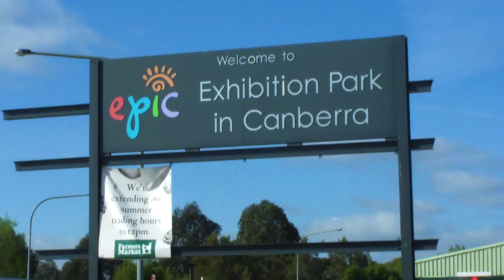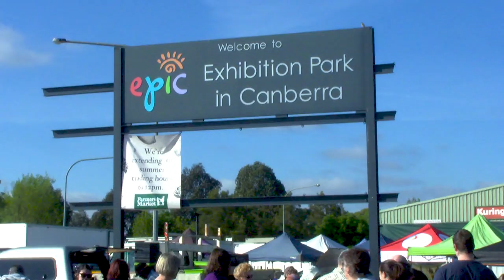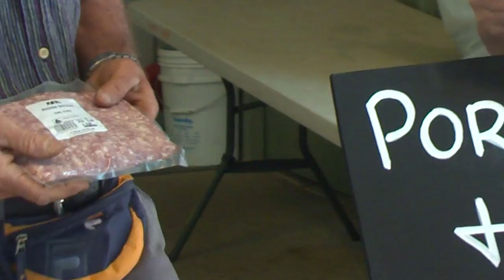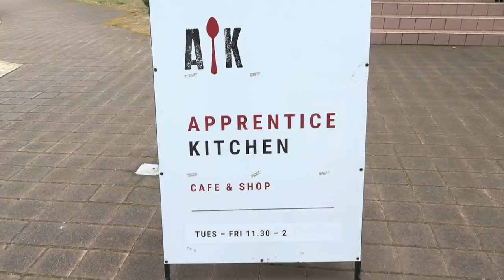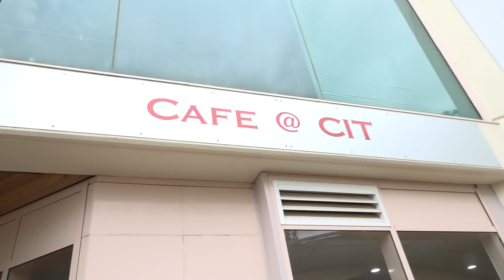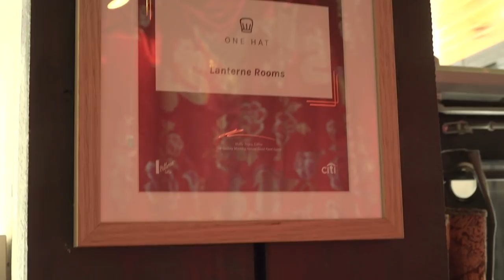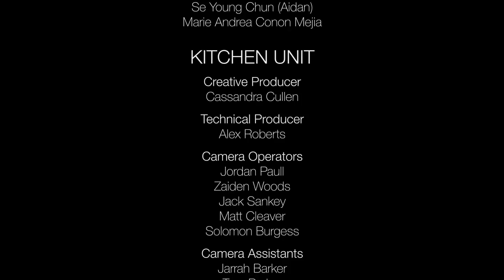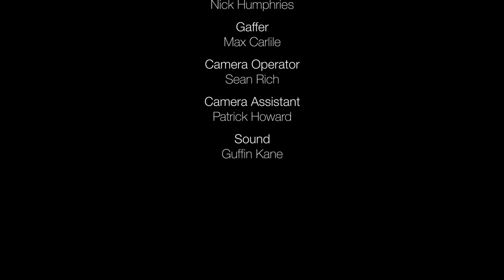CIT Pressure Cooker - Episode 3